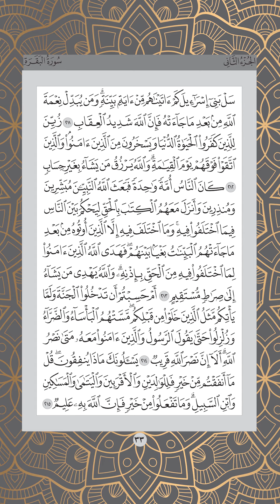Ms 033 , Juz 2